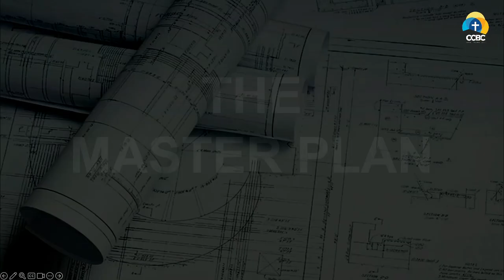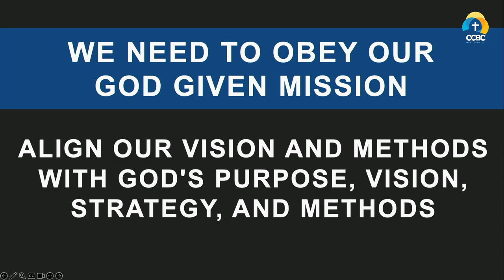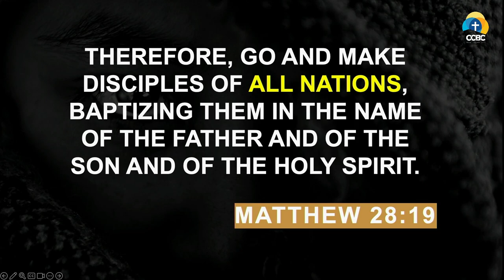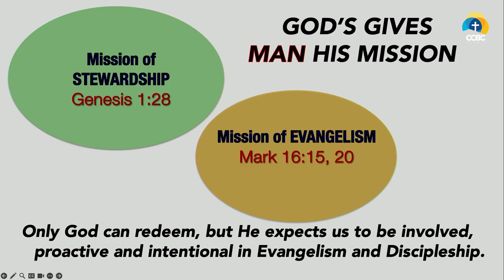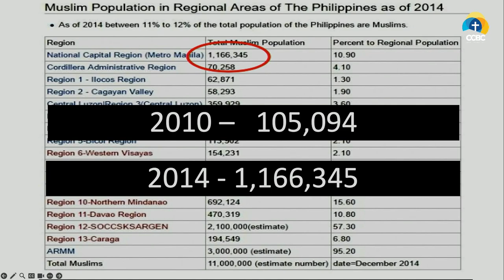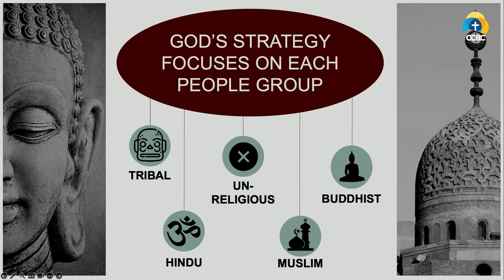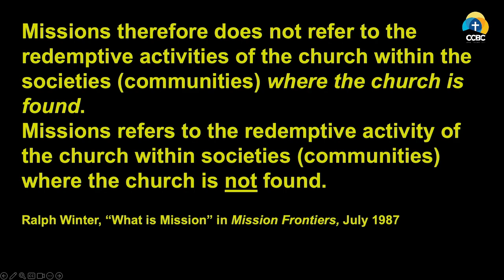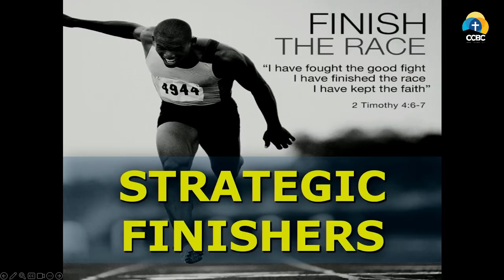Missions is a Faith Endeavor / Sunday Worship Service // October 22, 2023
Let's go back to God's heart for Missions.…